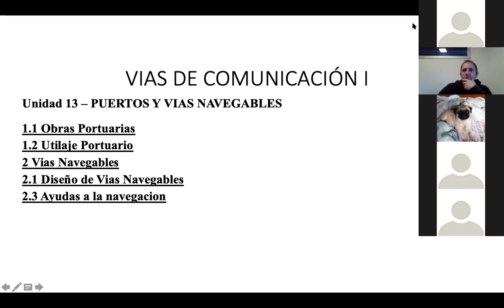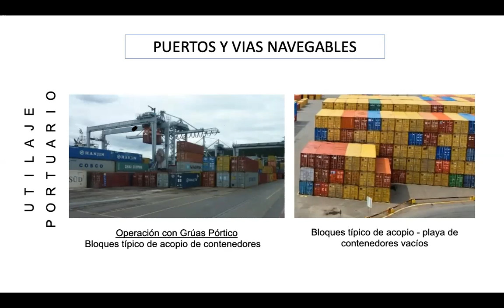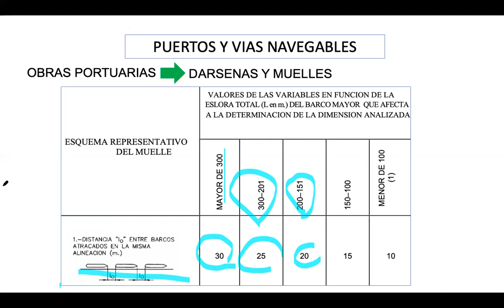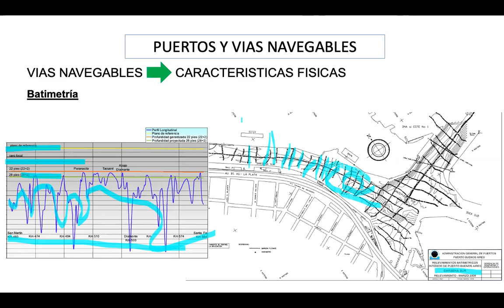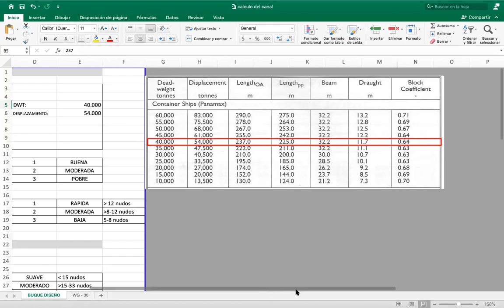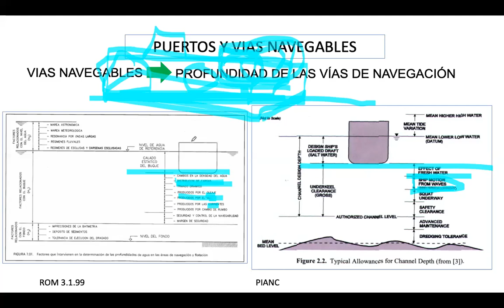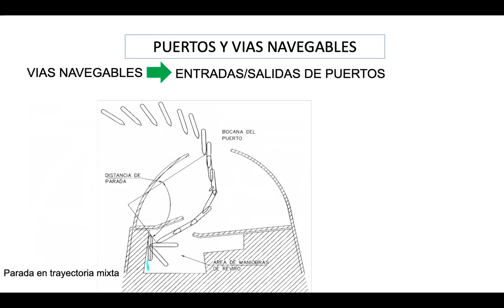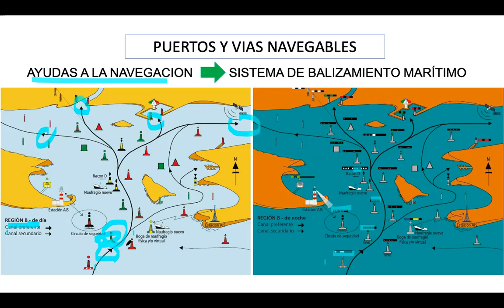2020 CLASE 24 - PUERTOS: Utilaje Portuario, Obras Portuarias, Diseño vías navegables, Señalamiento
Catedra: VÍAS DE COMUNICACIÓN I
Universidad: UTN FRA, Avellaneda, Buenos Aires, Argentina.

En esta materia, se desarrollan los conceptos y contenidos referidos al DISEÑO GEOMÉTRICO de:
* Caminos: TRANSITO, TRAZADO PLANIMÉTRICO Y ALTIMÉTRICO, SECCIÓN TRANSVERSAL, INTERSECCIONES E INTERCAMBIADORES, MOVIMIENTOS DE SUELOS, DESAGÜES RURALES Y URBANOS, PAVIMENTOS URBANOS.
* Puentes.
* Aeropuertos.
* Ferrocarriles.
* Puertos.